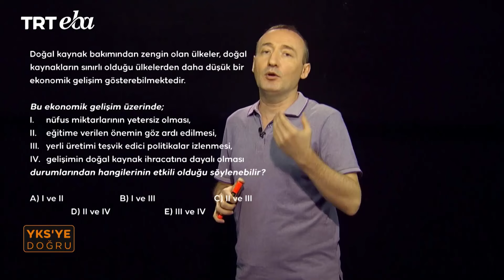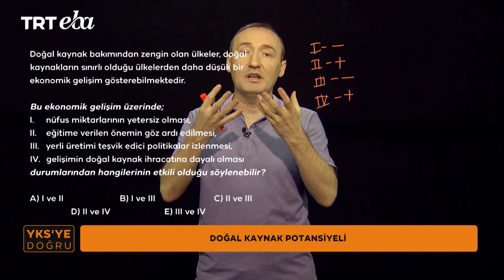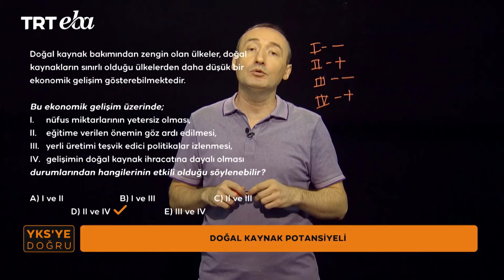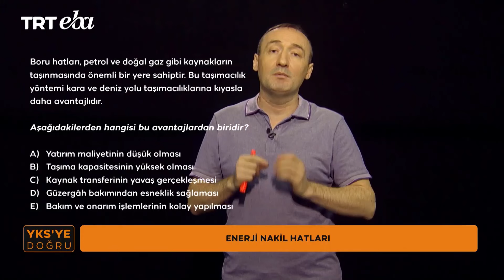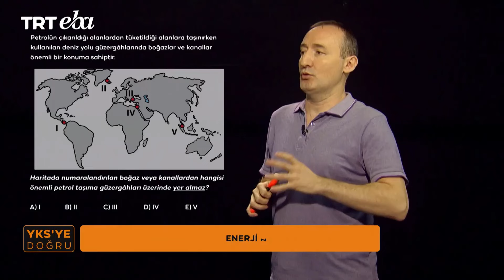YKS'ye Doğru 2024 Coğrafya-28 (AYT) (Doğal Kaynak Potansiyeli - Enerji Nakil Hatları)